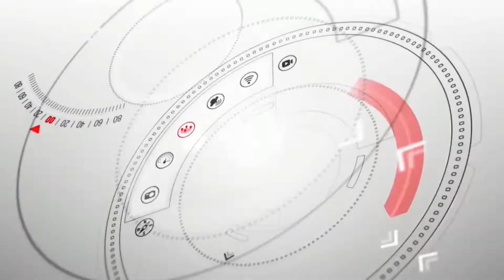Young Ground Hog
Young ground hog taken with 40 year old Ruger 10/22 topped with ATN 4K Pro 3-14